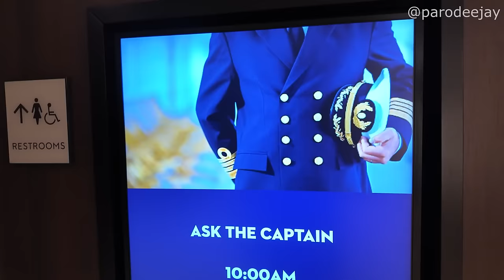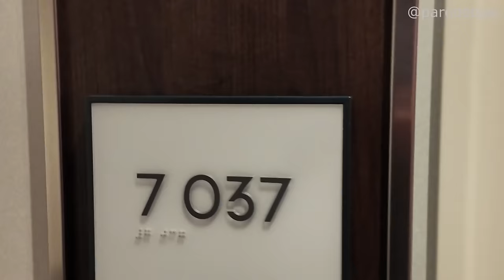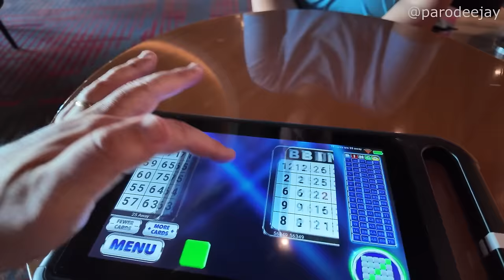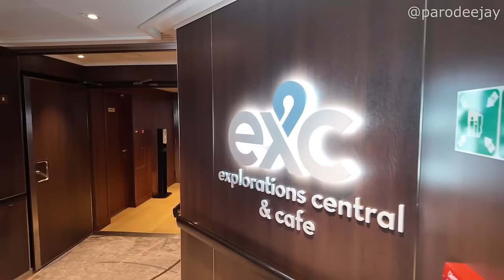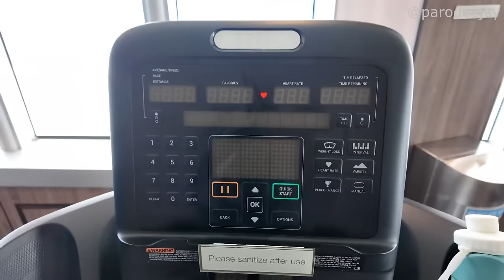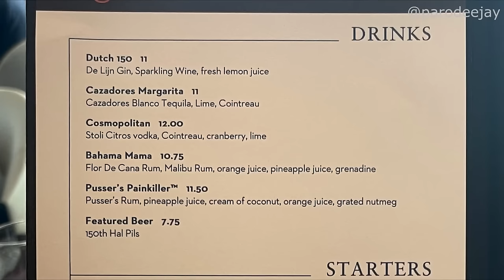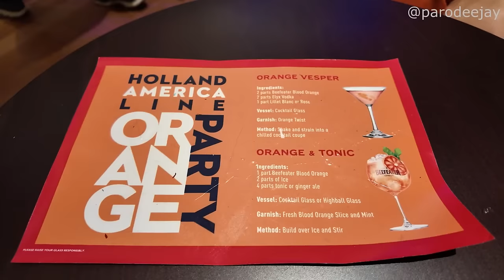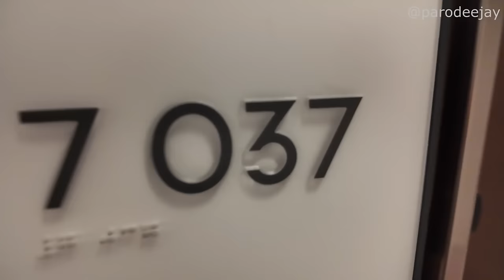Rotterdam Pt.5 - Captain's Q&A, Win-A-Cruise Bingo, Dutch High Tea, Orange Party, Billboard Onboard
It's time for a double dose of sea days as we sail north! Join us for such shenanigans as a question & answer session with the captain, a win-a-cruise bingo session, the included Dutch High Tea in the dining room, a round of officers vs. guests music trivia, the Orange Party complete with Dutch snacks, some piano tunes at Billboard Onboard, and more madness!! :D

00:00 BOOM!
00:04 Morning Mode
00:54 Ask The Captain
05:23 Late Lunch Time
06:11 Trivia & Dinner
07:31 A New Day Dawns
07:53 Win-A-Cruise Bingo!
11:19 Random Wanders
12:59 Dutch High Tea
13:47 Dinner In The MDR
15:17 Officers Vs. Guests
16:58 The Orange Party
18:05 Billboard Onboard
19:23 The Evening Ends

-Cruise Line: Holland America Line
-Ship Name: Rotterdam
-Cruise Dates: March 8, 2024 - March 17, 2024
-Embarkation: Port Everglades (Fort Lauderdale, Florida)
-Itinerary: Fort Lauderdale, Curaçao, Aruba, Half Moon Cay (9 nights)